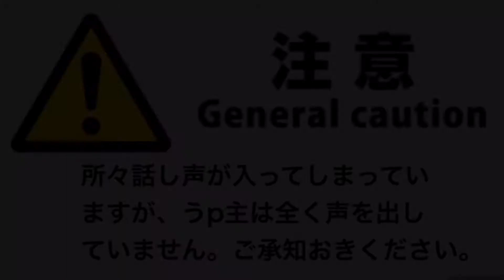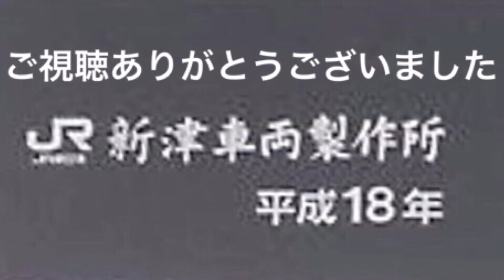【前面展望動画 part.4】E531系 上野東京ライン 日暮里→品川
前面展望動画第4弾！
人身事故の影響で、信号で何度か止まります。
アイデア、アドバイス等あったら、コメントいただければ幸いです。チャンネル相互登録募集中です。コメント欄でその旨を教えてくださいm(_ _)m